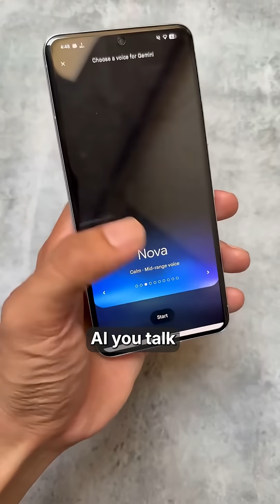Google's Gemini Live vs. Convin's AI Voice Bots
Google just launched Gemini Live, an AI that sounds almost human. It can hold deep, natural conversations and even understand your tone. But here’s the catch it can only talk to one person at a time.

Meanwhile, Convin’s AI Voice Bots handle thousands of customer calls simultaneously. They don’t just chat — they sell, support, and follow up automatically while integrating with CRMs in real time.

This isn’t about which AI sounds better. It’s about which one helps your business grow.